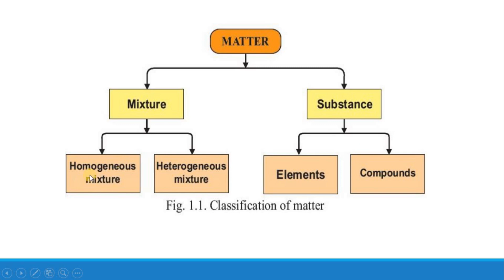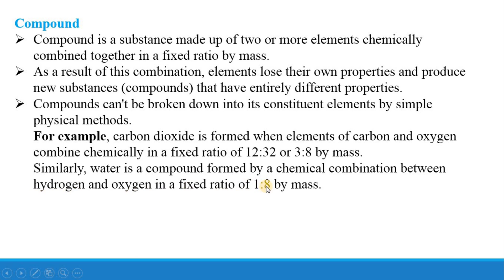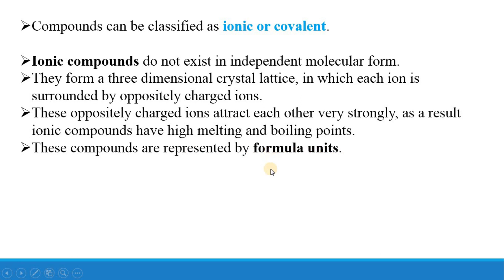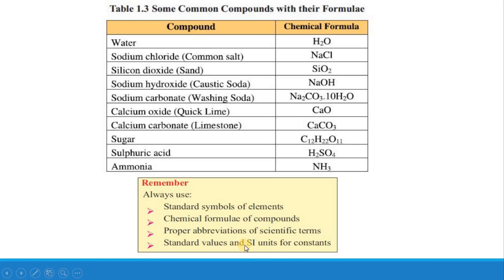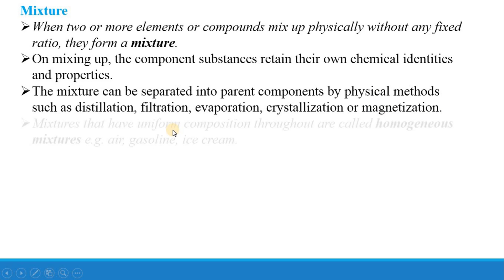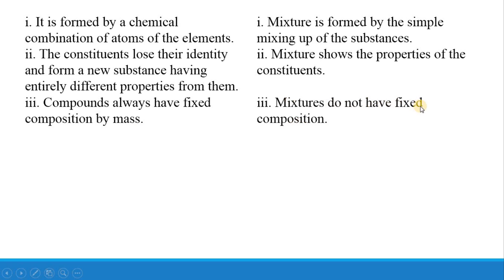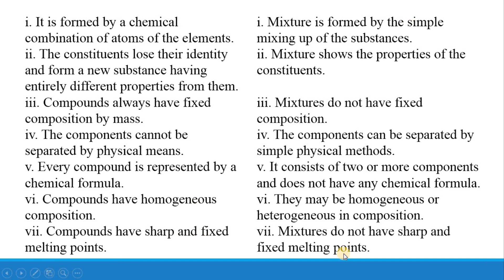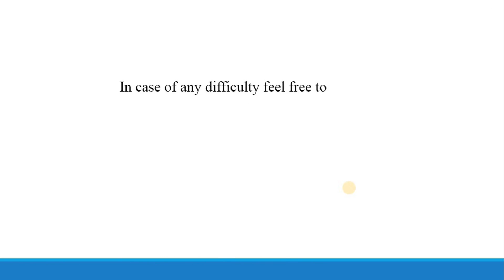9th Class Chemistry, Ch 1 -Topic 1.2(part 3) - Compound and Mixture - Class 9th chemistry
In this online chemistry lecture video from he solutionz, we are trying to learn about 9th class chemistry chapter 1 Fundamentals of chemistry. The discussed Topic 1.2(part 3) named Compound and Mixture. This class 9 Chemistry lecture is from 9th class chemistry punjab Board syllabus.